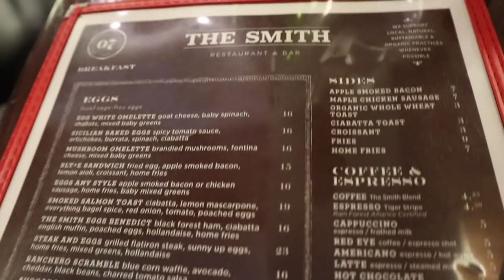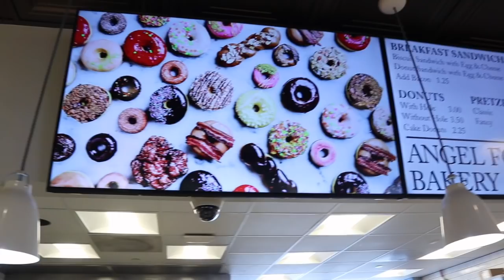VLOG 11 | NYC/3 DAY TRIP WITH NO PHONE | Reserve Flight Attendant Life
Come along with me to New York City and on my three day trip! It was very hard to be on a trip without a phone, but thankfully I got through it and got a brand new phone (yay)

Restaurants:
The Smith- NYC
Little Italy Pizza- NYC
Angel Food Bakery - Minneapolis/St. Paul airport (the maple bacon donut is a MUST)

Lipstick:
Becca - Color: Rouge